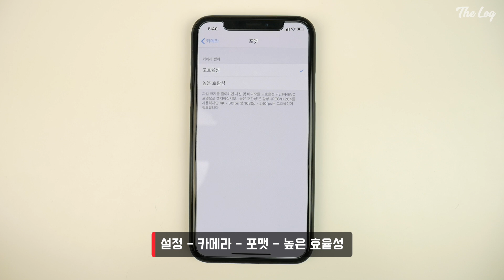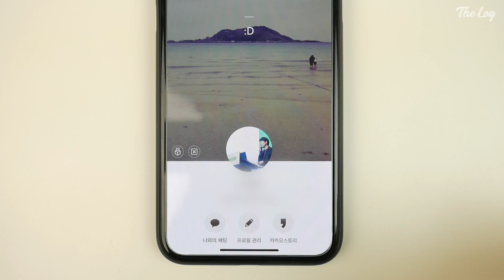아이폰 쓰면서 멘붕왔던 순간, 해결법은? (ft.HEIC) | 더로그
아이폰X 사골은 아니지만... 아이폰 사용자 그중에서도 iOS11 버전을 쓰고 있다면 적어도 한 번쯤은 겪었을 황당(?)한 순간. 아이폰으로 사진 촬영 후 윈도우PC로 옮겼을 당시 이미지가 보이지 않는 현상. 이유는 "HEIC 포맷" 해결법은 간단합니다.

• 설정 - 카메라 - 포맷 - 높은 효율성 으로 설정하면 이후부터 촬영한 이미지 포맷은 JPEG 로 변경됩니다.

• 이미 HEIC로 촬영한 사진은 컨버터 서비스를 통해 JPEG로 변경 가능합니다.

• 아이폰에서 카카오톡 - 나와의 채팅에서 사진 업로드 후
  윈도우 PC버전 카카오톡을 열어 앨범 이미지를 내려받으면 JPEG로 사용 가능

• 프리미엄과 격차는? 갤럭시 A8 2018 vs 노트8 속도 비교 테스트 | 더로그